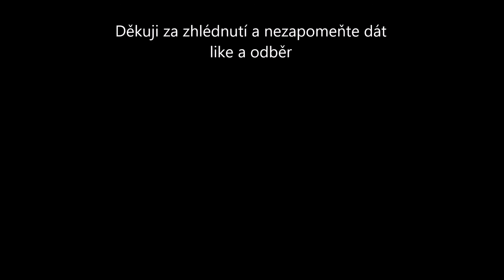Turkey map 25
Další díl s našim oblíbeným superbem :D